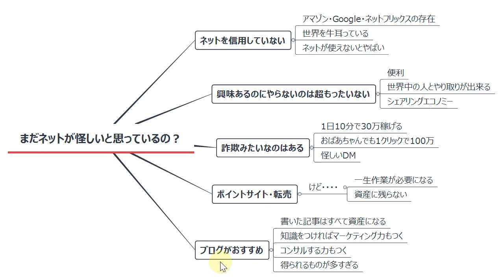まだネットで稼ぐことが怪しいって思っているの？